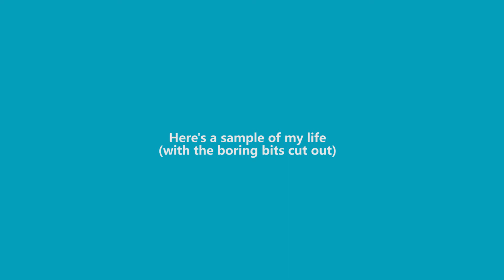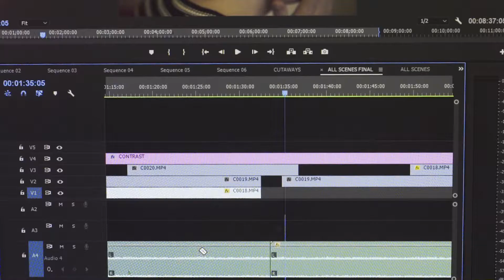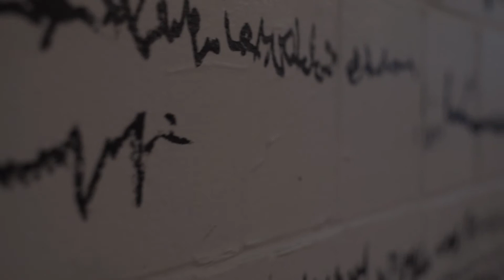Practice is practice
I really enjoyed this challenge, to take a snap shot of my normal working week.